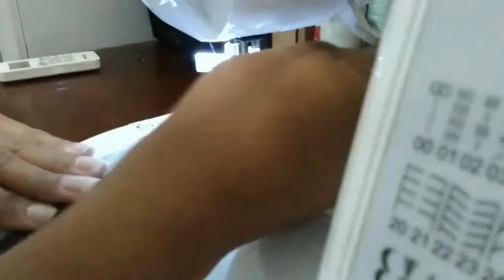Jardineira Salopete Jeans, Sem Molde. DIY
Usei 75cm de JEANS
minha altura:1,66m

•Use uma Blusa e uma saia, ou Vestido como MOLDE, assim vc têm suas medidas / circunferências.